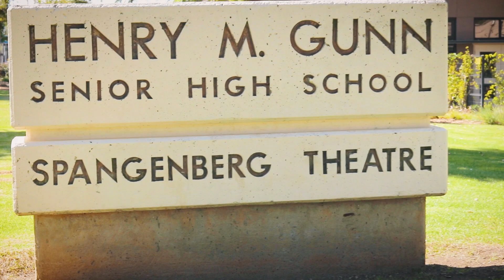State of the School with Sean & Pauline — Ep. 1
The Homecoming dance theme, course-class discrepancy, and hairy chocolate: Pauline and Sean are here to answer your questions in the first episode of State of the School.

Filming Credits: Dajiana Huang and Charlie Bush
Editing Credits: Dajiana Huang